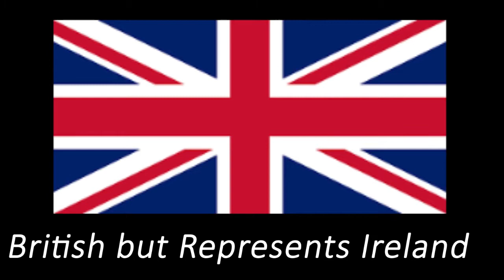Can You Guess The Countries of The Billiard Players? | Billiard/ Pool Quiz 5| Ever Wondered